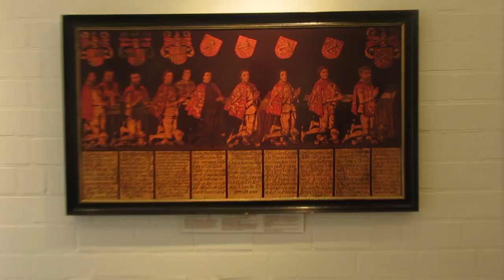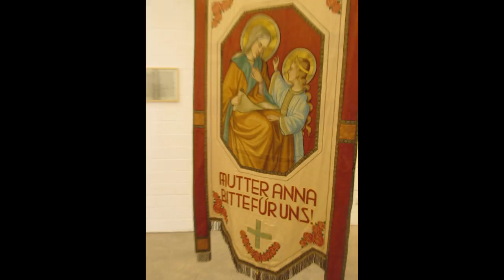Städtisches Museum Kalkar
In einer Wechselausstellung wird etwas über 2 Stadtteile eräzhlt